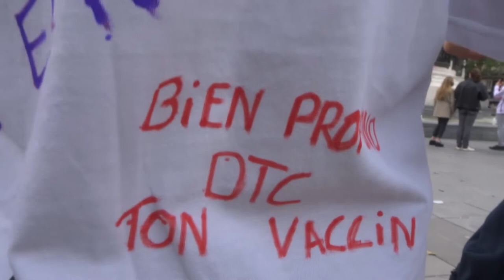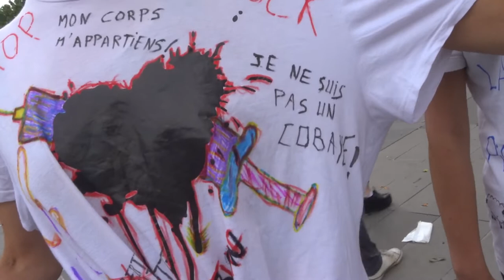Marianne 14 juillet République giletsjaunes 14juillet 2021 no.4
STOP Mon corps m'appartient * Je ne suis pas un cobaye * Marianne 14 juillet République giletsjaunes 14juillet 2021 no.4
La marche des Mariannes avec Dany et Valentin Place de la République à Paris
Non à l'oppression des traitres Reprenons notre liberté 14juillet revolution Les Gilets Jaunes Constituants 14 juillet 2021
Non au vaccin Non au Pass Sanitaire STOP à la dictature sanitaire